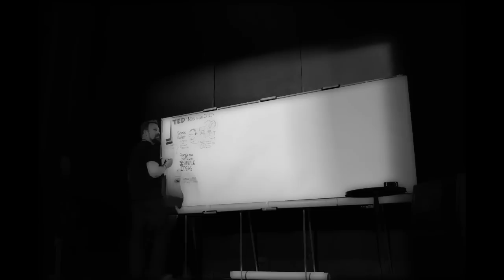TEDxNASHVILLE 2013 -- NEXT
Time-lapse video of Alphachimp University's lead instructor Peter Durand scribing for 18 presenters and performers at TEDxNashville on April 6, 2013.

The soundtrack of the video is taken from a 2005 performance by Matt Mahaffey, one of the 2013 TEDxNashville presenters.